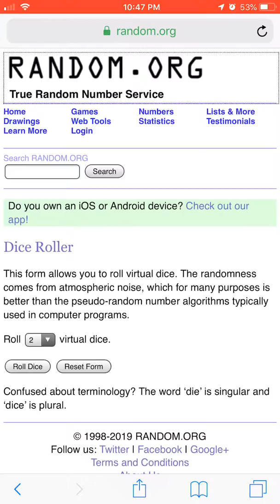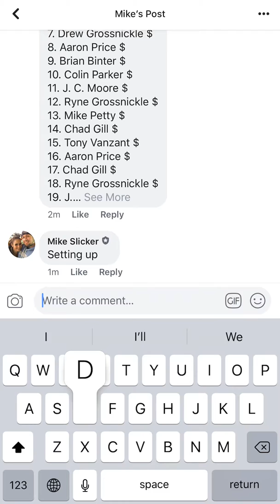MINI #1 for 4-Bat Break